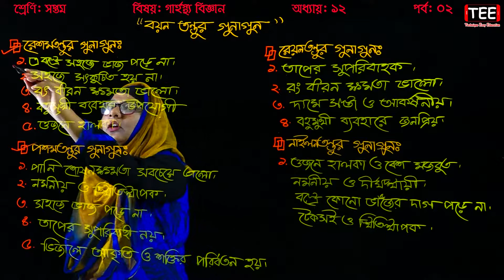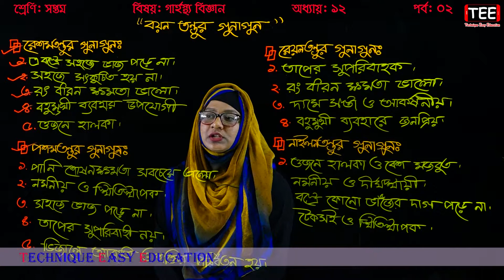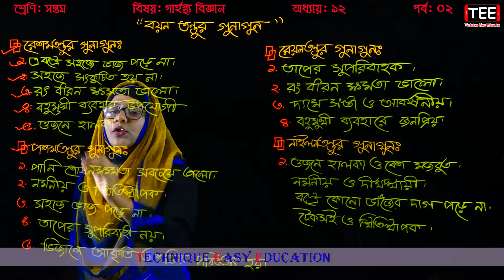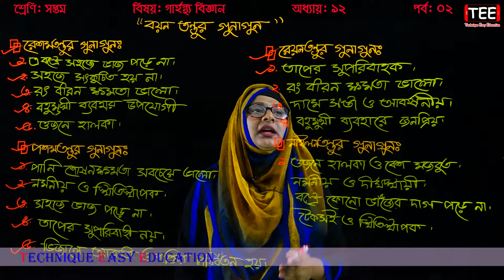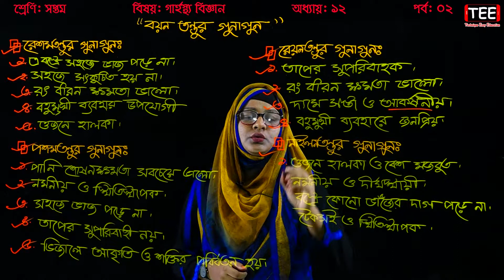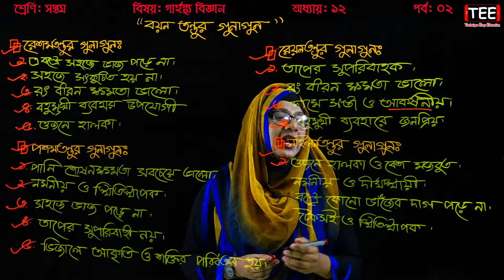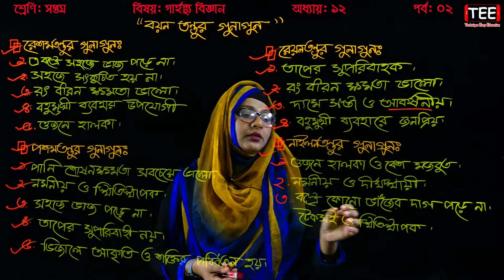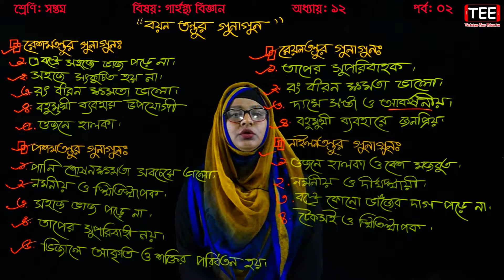২৪. বয়ন তন্তুর গুণাগুণ || Class 7 Garhosto Biggan Chapter 12 (Part-2) || Seven Home Science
বয়ন তন্তুর গুণাগুণ
Class 7 Garhosto Chapter 12 (Part-1)
Home Science